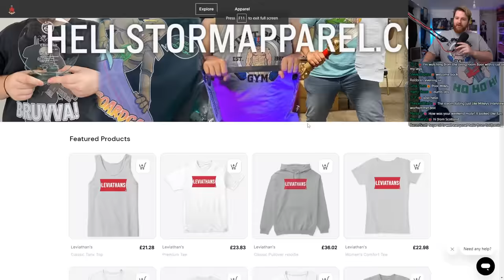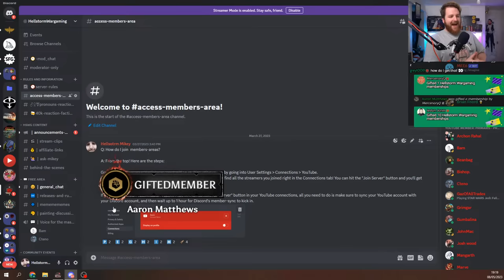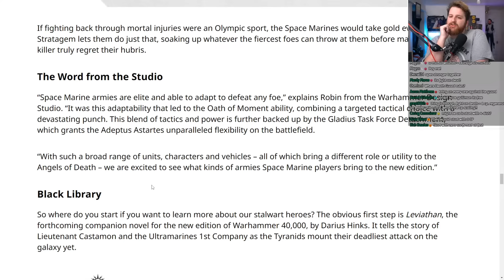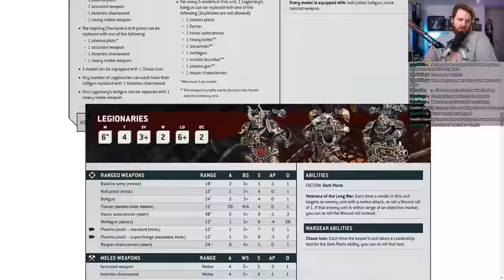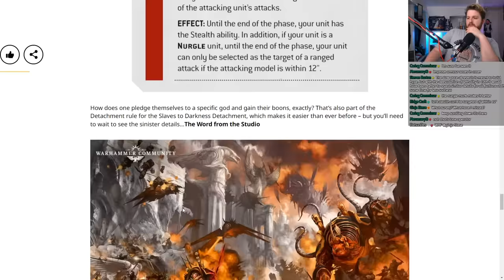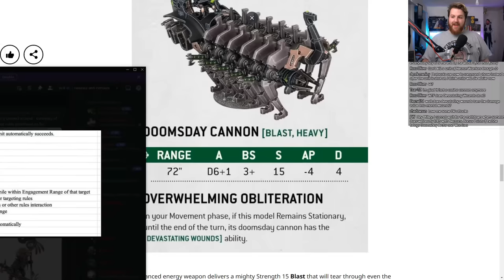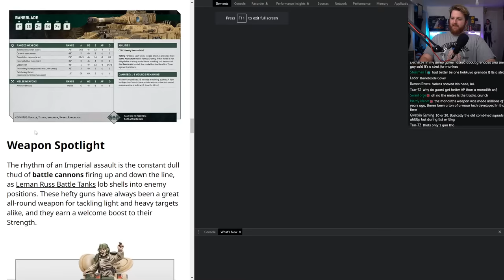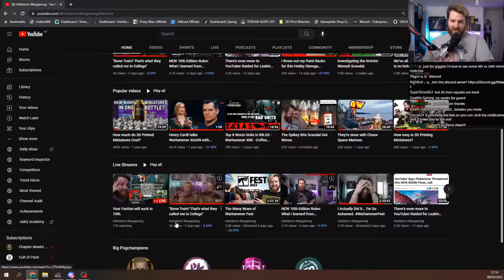Your Faction will suck in 10th.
WATCH ME LIVE ► YouTube | Every Monday and Wednesday at 18:30 UK time